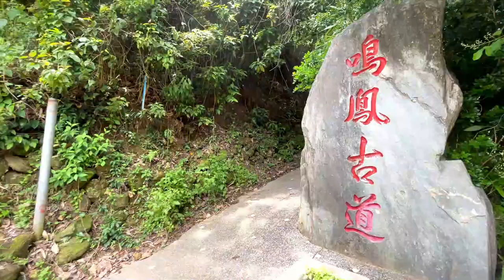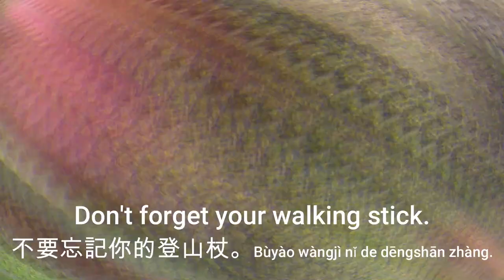Hiking 🥾 爬山 Páshān (Sky English)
Sky English
天空英語